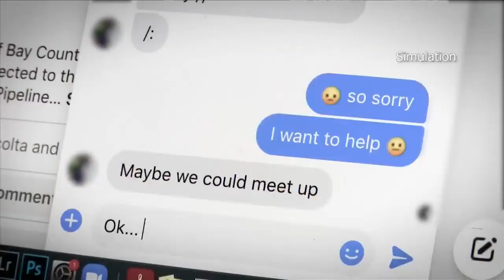News 13 Midday: Parents Against Predators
Bay District Schools Director of Communications, Sharon Michalik was in studio with us to talk details about the upcoming Parents Against Predators Event.